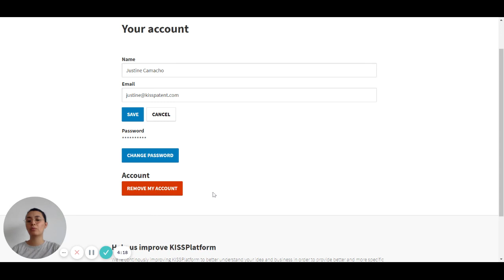Tutorial: How to edit your profile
Learn how to edit your name, photo, password, and company on iSearch.ai.

We help companies to protect their ideas.

Join our patent community and learn how you can turn your idea into profit

Benefits of having a patent:

Be appealing to investors and increase your startup’s valuation.

Get peace of mind and focus on the momentum you already have.

Protect against copycats and keep your competition at bay.

Stand out from the crowd while your idea works twice as hard behind the scenes.

Prepare and file your patent with our easy-to-deploy tools.

Keep it simple with a-la-carte services, tons of education resources, and how to guides.